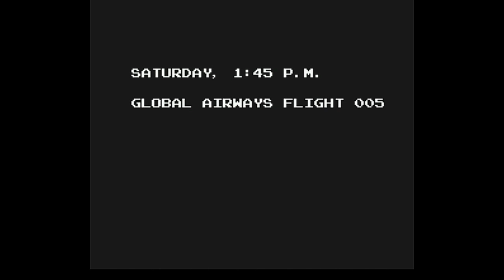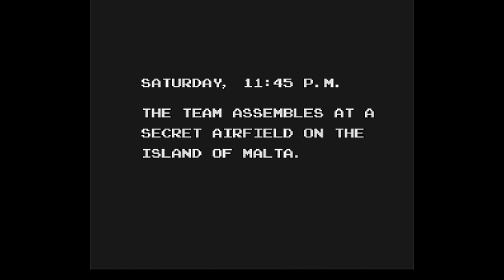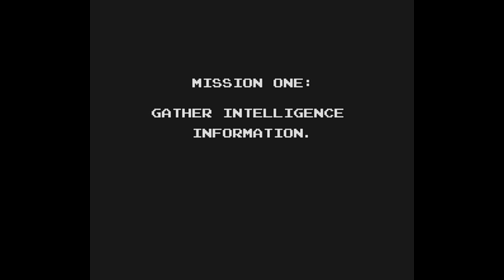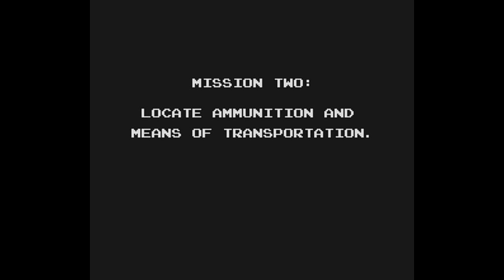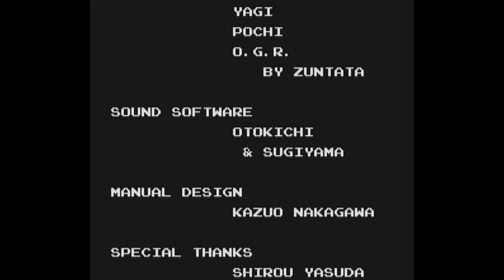Operation Thunderbolt (Super Nintendo) - (Longplay - Chamkaur Singh)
Game: Operation Thunderbolt
Language: English
Platform: Super Nintendo Entertainment System
Character: Chamkaur Singh